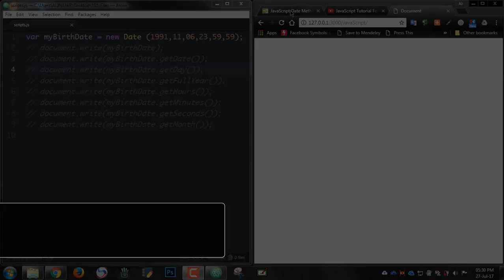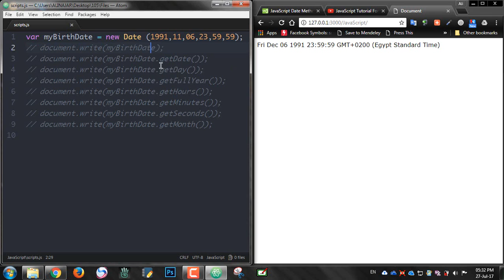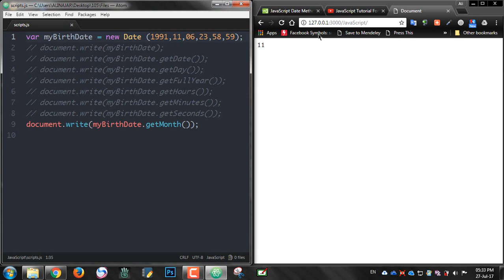#79: Date Get Methods